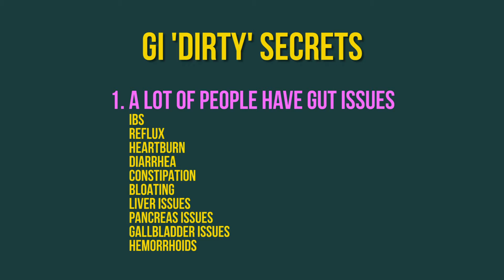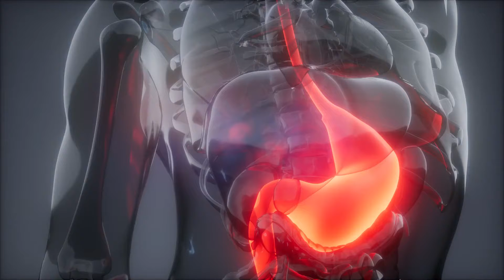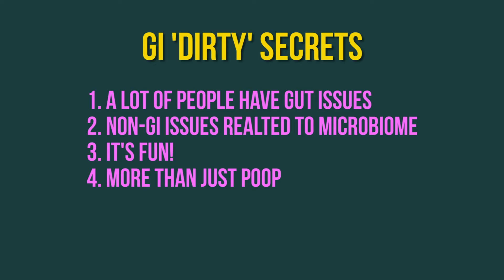4 Dirty Secrets About Gastroenterology | Doctor Sameer Islam